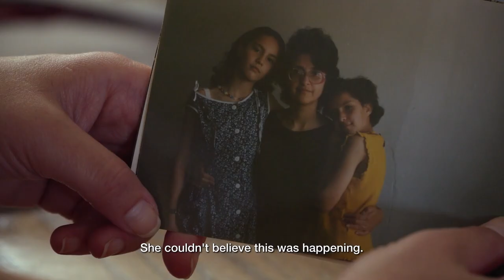A Sister's Song - A film by Danae Elon - Official Trailer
Can we ever truly know what's in a loved one’s heart? A Sister’s Song is the intimate  story of two sisters, Marina and Tatiana, who are separated by Tatiana’s choice to become a nun. Marina, who has barely seen or spoken to her sister in twenty years,
senses that something is now wrong. She journeys to a cloistered monastery in Greece to find the sister she has lost. A dramatic turn of events will lead them both on a path, that neither knows where it will lead.